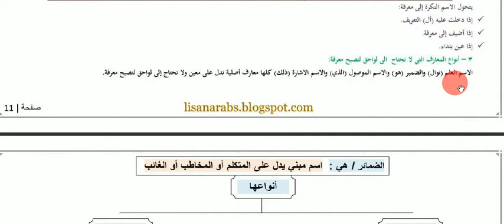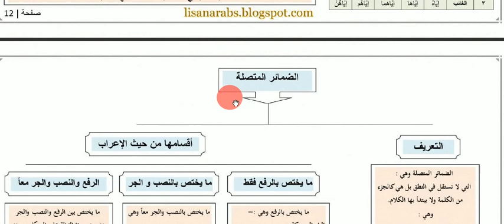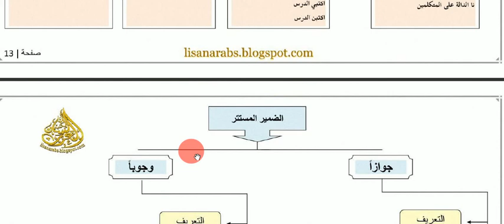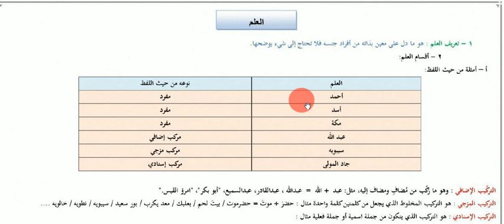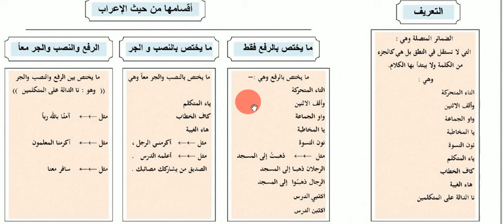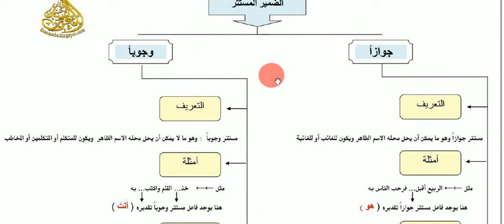Arapça Gramer (6) (Zamirler-Şematik Arapça Gramer)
Arapça Gramer Arapça Gramer Arapça Gramer Arapça Gramer Arapça Gramer Arapça Gramer Arapça Gramer Arapça Gramer Arapça Gramer Arapça Gramer Arapça Gramer Arapça Gramer
Arapça Gramer Arapça Gramer Arapça Gramer Arapça Gramer Arapça Gramer Arapça Gramer